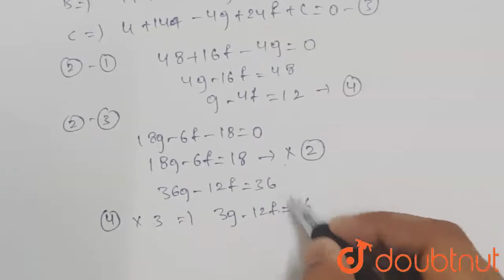Show that the points (9, 1), (7, 9), (-2, 12), (6, 10) are concyclic and | Class 12 Maths | Doubtnut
Show that the points (9, 1), (7, 9), (-2, 12), (6, 10) are concyclic and find the equation of the circle on which they lie.

Online Class में Admission लेने के लिए यहाँ click करें :
👉Class 12 | CBSE Boards | English Medium :

👉 Have Any Query? Ask Us.